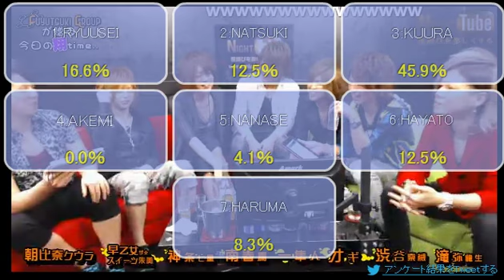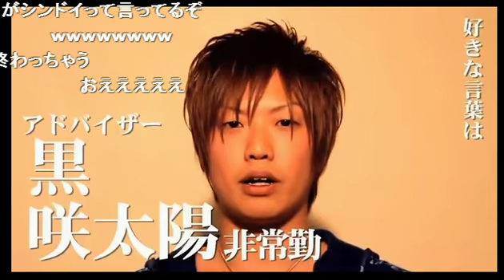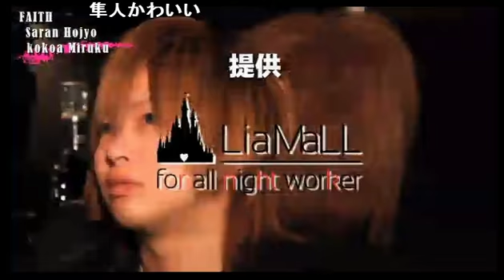ホストの営業前貴重映像!! FUYUTUKI GROUPが贈る【今日の翔time】(13/5/19)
《内容》
今回の出演はFATE PLUS
キャスト集合でした♪
代わる代わる登場するイケメンホスト達
お楽しみに!!

《出演》
神条七星、渋谷奈樹、滝弥龍生、早乙女ザスイーツ朱美、朝比奈クウラ、一隼人、南春馬、オギ

【今日の翔time】

あの歌舞伎町TOP GROUP...

FATE

FATE -2部-

FANG

FAITH

DeZon

Squall

OVER

GROUP全店舗が週代わりで見れちゃう超超豪華番組！
FUYUTSUKI GROUP全店舗が見れる唯一の番組です。

FUYUTUKI GROUPが贈る今日の翔time
毎回がメインイベント！！
乞うご期待！！

address：東京都新宿区歌舞伎町1-11-5　長谷川ビル１F